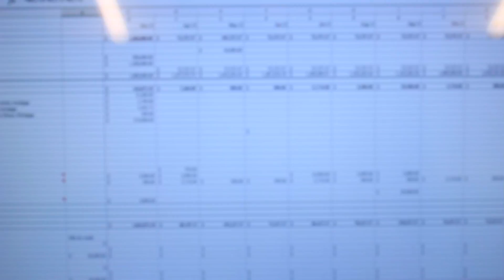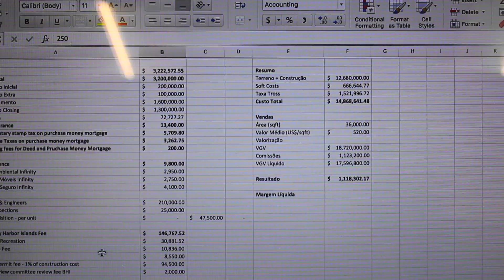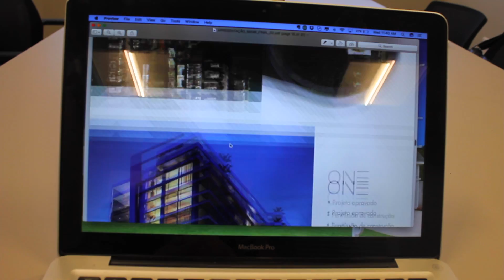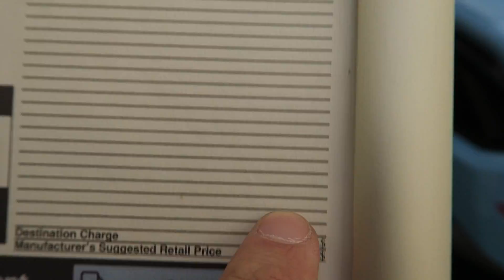LAMBORGHINI AZUL CALCINHA + MCLAREN VERDE LIMÃO | VLOG 066 | LIFE IN MIAMI